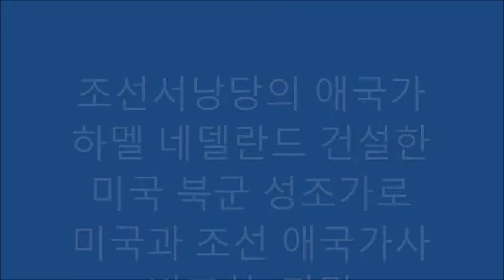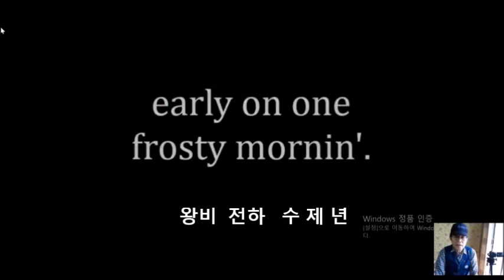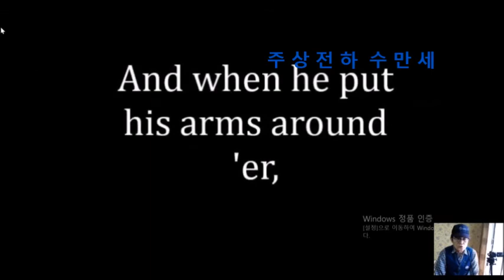성조가 딕시랜드 조선애국가 모방 가사 비교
미국을 세운 나라   네델란드사람    하멜 일행 30명이  1653년에 조선에 제주도 표류되어  조선 효종왕의  총포무장 호위병 으로  왕의 행차마다  조선애국가 대취타 악대 소리를 듣고 초등교육에서 배운악보 오선악보에 익숙한 이들이 조선악공을 능가하는 실력으로  배워서  전라도에서  보급이 단절돼  노래 각설이  인기 있는 동량으로  큰돈을 벌어   대형선박을  사들여  탈출하였다   조선에서 13년 동안이나 억류되어 있다가 우여곡절 끝에 일본으로 탈출해서 1668년 네덜란드로
그들은 "주상전하 수만세 '''''" 태자저하수천추 새타령 등 그래서 영국 기독교인 이 네델란드에서  살다가 미국뉴욕을 세웠다  미국 기독교 찬송가 거의가 조선 음악 격식  작곡법으로  성조가는 한국 농부가와 곡이 같다
 미국 남북전쟁 남부군은  임진왜란 1592년에 일본에 잡혀가서 포루투칼에 거의 팔려 남미  카리브해등에 노예로살다가 1830년 노예해방으로  미국으로 이주한 노예들중에서 한국인  전라도 태인지역 은 1592년 금산전투로 왜적을 막고 매일 왜적성토 군가와 훈련을 7년 전도민이 ' 왜장 가등청정 도둑잡기'
농악을 울리며 지키다가 정유재란에 주로 부녀자  기술자 음악인을 철저하게 수색하여 10만명을 잡아갔다
남부군 애국가 '딕시랜드' 는 포루투칼 폴카 장단으로  한국의 설장구 놀이 처음부분  왕. 왕비. 태자.3인을 찬송하는 음악을 장구 쏠로연주음악이다
  모든 설장구는  딕시랜드와 똑같은 박자로  성조가는 왈츠(왕)이고 딕시랜드 폴카(포루투킬노래) 모두 한국어 이다
조선시대  가사를   소문자로  한국어 노래가사를 비교하여 본다
해외 교포들이여   우리가사로  불러 봅시다